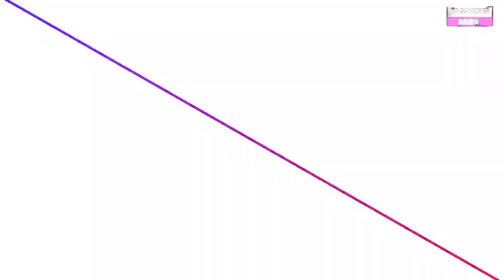IPL2023 का 16वा सीजन का शेड्यूल हुआ ऐलान l धोनी और हार्दिक के बीच पहला मैच l सब कुछ जाने video में